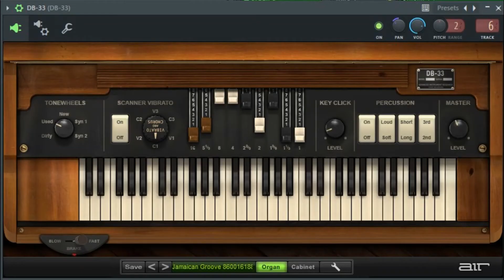Paul Hindmarch "Apache" (Klaus Wunderlich Cover Version)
My Version of Klaus Wunderlich Track "Apache"
Made with
Air DB33
GG Audio Blue 3
Produced and Mixed by Paul Hindmarch in FL Studio 20